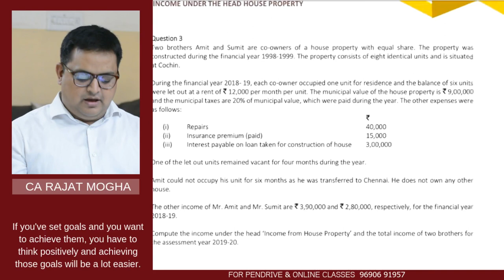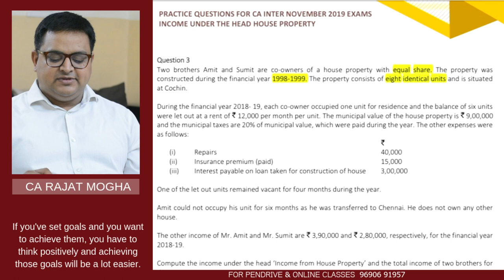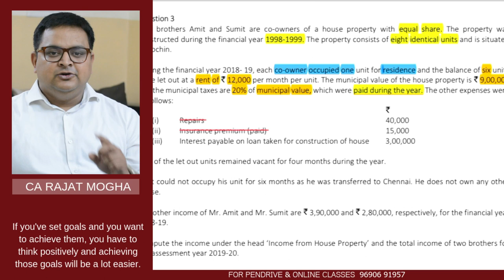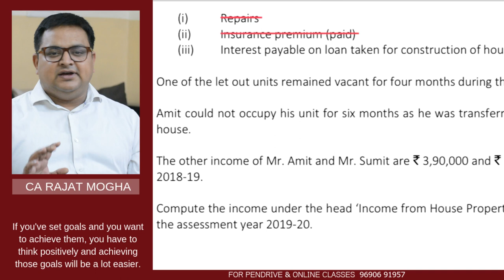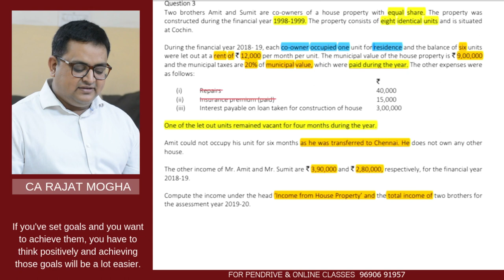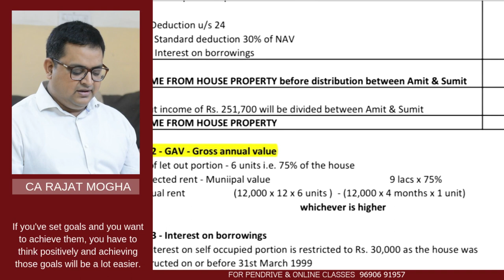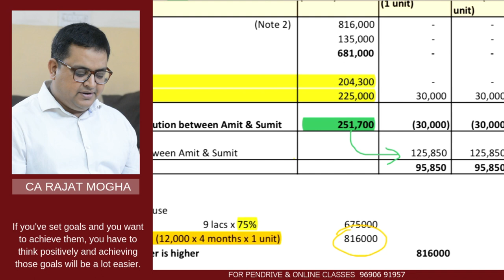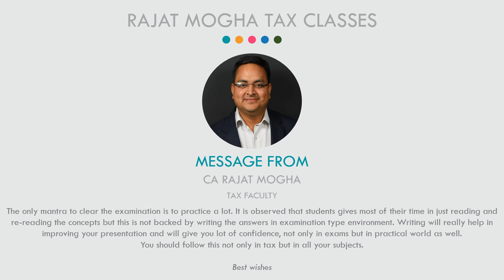CA Inter Nov 2019 Exams | Practice Question 3 | House Property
GST & Income tax classes by pen drive and google drive mode